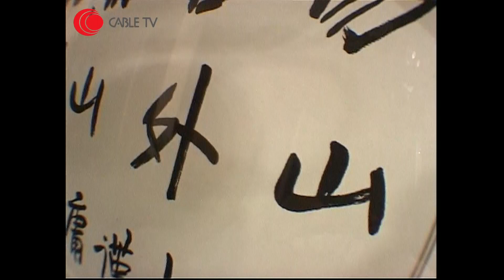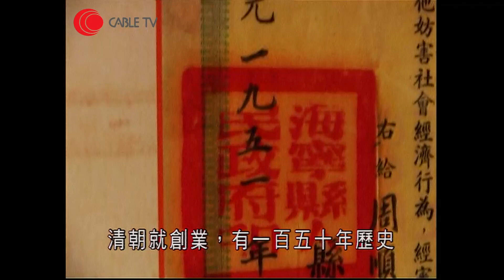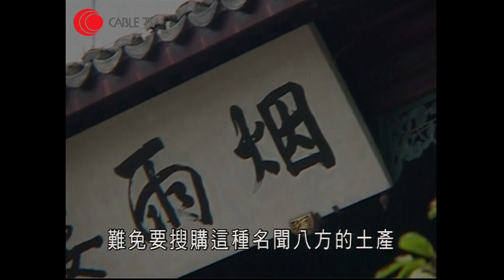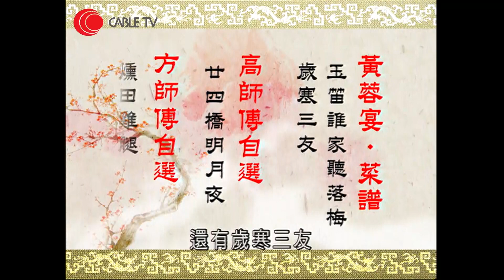嚐金庸推介杭州名菜 飲精品魚唇湯魚丸如燉奶嫩滑 煮黃蓉宴重現射雕英雄傳情節 燻田雞腿與歲寒三友 -高榮新 董敏莉-高師傅美食俠客行-有線電視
決戰黃蓉宴 : 在西湖附近與當地名廚切蹉廚藝,將射雕中燴炙人口的黃蓉菜演譯成真實佳餚

相關影片:
1. 梁思浩 哽咽回憶少年被父母離棄成為孤兒 無錢食飯靠同學餅卡接濟 李丞責分析命格 戊午日出生屬土 具傳統觀念不圓滑 屬木行業有利經營素食或成功－60分鐘玄機透視－香港開電視－張錦程
2. 新加坡最惡混種芝娃娃 幾乎衝出公屋鐵閘咬主持 Eric Ko出手即變臉對望30分鐘「驅魔」 終用逾2小時改造惡犬變乖犬【煉狗術師S2 EP20】
3. 上水大屋惡狼狗曾咬狗主數次 殊都唔聽 仲突然咬Eric Ko挑釁！Eric：「我要進攻啦。」【煉狗術師S2 EP6-1】